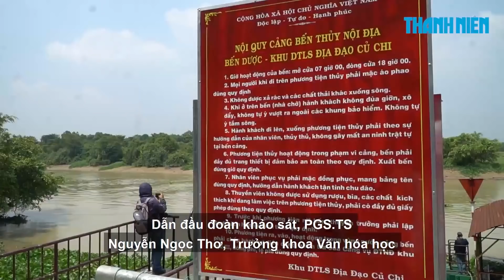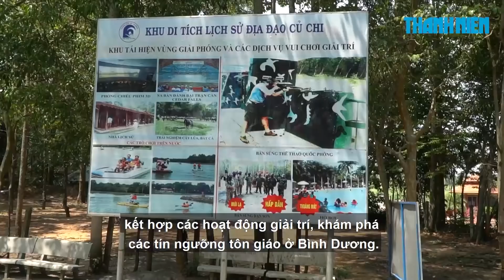24 giờ khám phá Bình Dương, Củ Chi bằng buýt sông TP HCM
Từ các chuyến khảo sát kết nối di sản lịch sử - văn hóa sông Sài Gòn, nhiều chuyên gia, nhà nghiên cứu văn hóa nhận định đã đến lúc "đánh thức” du lịch đường sông bằng các tuyến buýt sông.

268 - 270 Nguyễn Đình Chiểu, Phường Võ Thị Sáu, Q.3, TP HCM